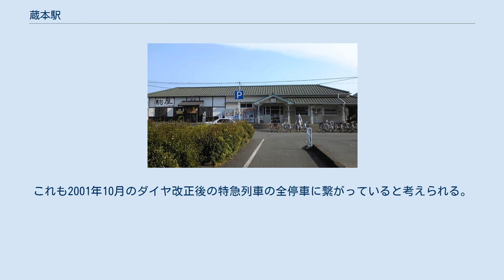蔵本駅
蔵本駅（くらもとえき）は、徳島県徳島市蔵本町二丁目にある四国旅客鉄道（JR四国）徳島線の駅。
全特急列車が停車する。
 戦前には陸軍の基地の最寄駅として賑わっていたため、中間駅でありながら規模は大きい。
 1983年（昭和58年）春に徳島県内でも先駆となる自動券売機を設置したものの、1985年（昭和60年）2月1日、合理化により自動券売機も撤去の上、無人駅（簡易委託駅）化された。
その後同年4月に当時の四国総局特有の「特殊簡易委託制度（Aタイプ簡易委託）」に移行し、JR四国に継承された後も駅窓口にて乗車券（硬券）類を引き続き発売していたが、1994年（平成6年）頃、再び自動券売機を設置の後、無人駅となった。
無人化後しばらくは徳島駅より駅員を派遣して出札業務を行うこともあったが、現在は窓口が完全に使用不能にされてしまっている。
 その後テナントとして、個人経営の焼肉屋「駒屋」（2007年頃）が入居していたが撤退。
個人経営の居酒屋「俺も居酒屋」（2014年2月4日開店）が入居していたが撤退。
現在は空き店舗である。
 1日平均乗車人員は下記の通り。
 徳島市西部の中心。
徳島大学蔵本キャンパスを中心とした学生の町でもある。
駅の近辺はまとまった商業地域となっている。
しかし、最近は郊外型の店舗に押されて駅付近のスーパーマーケットや映画館の閉鎖が続くなど、少々さびしい状況になっている。
 しかし、徳島大学病院をはじめとする県内でも規模の大きな病院の集中する地帯であることから平日を中心に相当数の利用者が当駅を利用していると見られる。
これも2001年10月のダイヤ改正後の特急列車の全停車に繋がっていると考えられる。